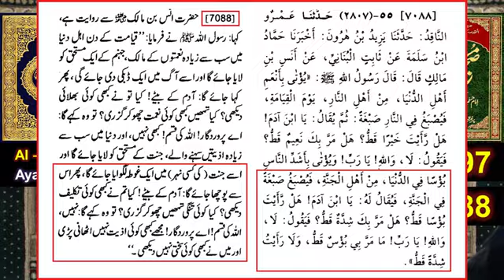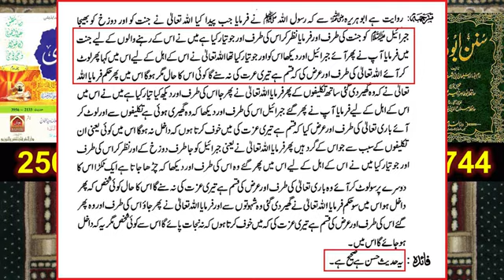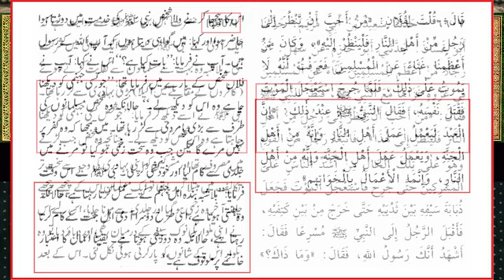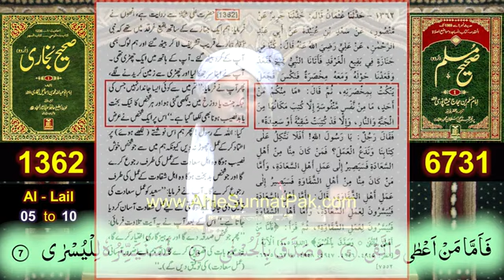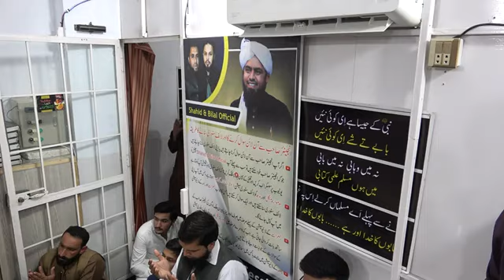🔥 TAQDEER Destiny Vs Human🔥 DUNYA kay baad JANNAT or DOZAKH🔥 gineer Muhammad Ali Mirz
Janat ma kn jay ga